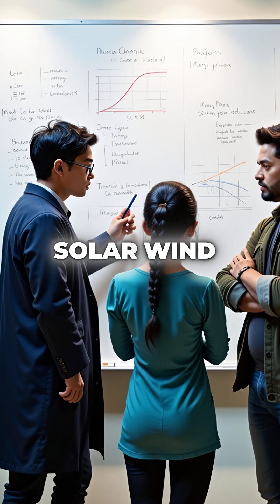Mars is Losing Its Atmosphere Right Now - Here's How Solar Storms Do It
Mars bleeding air into space rn 🚀